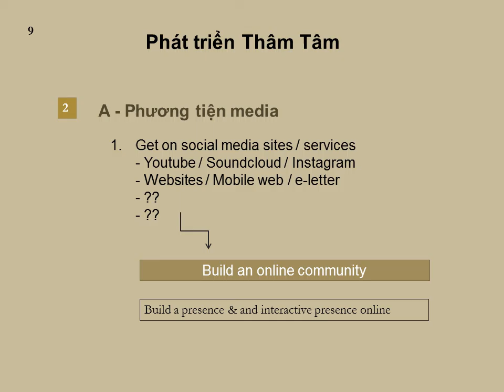Phát triển Bồ Đề Tâm (8)